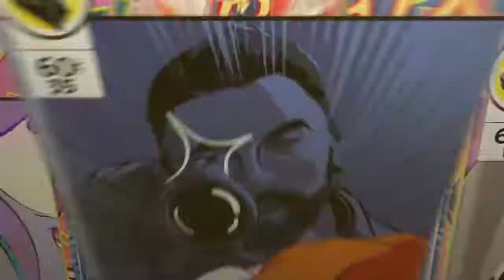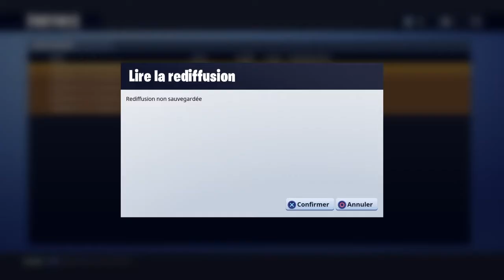QUAND T'AS AUCUNE IDÉE